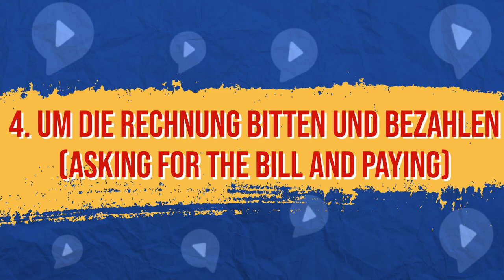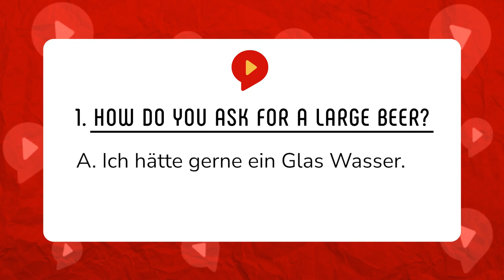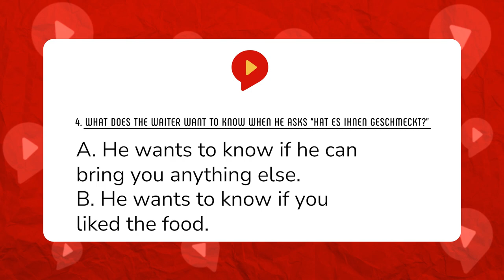Order like a GERMAN NATIVE in a RESTAURANT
German Food is amazing, so you should go to the restaurant there :D. Learn everything from how to place an order to asking for the bill!

and sign up for a FREE Essential German Chunking Kit with Essential German chunks ◀️

0:00 Introduction
0:17 Ein Getränk bestellen
1:25 Essen bestellen
3:59 Die Nachspeise
6:04 Um die Rechnung bitten und bezahlen
7:10 Quiz

Now watch our next video: All the GERMAN WORDS you need to speak about FOOD